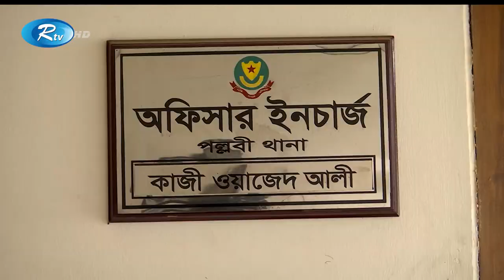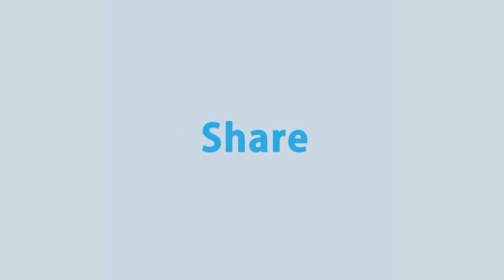ঢাকার মিরপুরে জমির বিরোধে শাহিন উদ্দিন খু'নের ঘটনায় চলছে, পারস্পরিক দোষারোপ | Rtv News